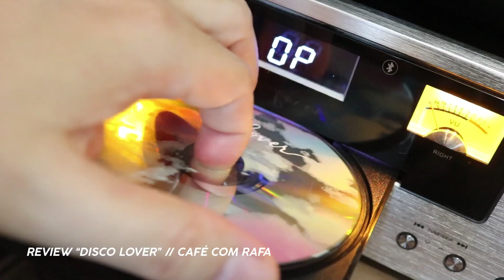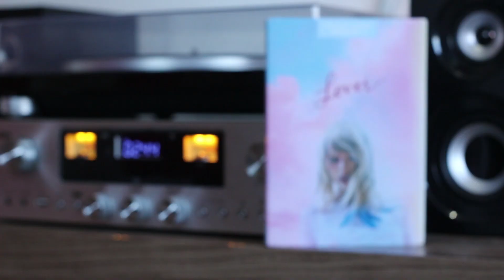TAYLOR Swift no BRASIL 2020: Nós vamos | LOVER TOUR | CAFÉ com RAFA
CONFIRMADO! Vou conferir a primeira visita "oficial" da Taylor Swift no Brasil. E agora, o que esperar do show? Ao vivo? Performance? Romance? Músicas do disco lover? Vem comigo começar essa expectativa do show que acontecerá dia 18 de julho de 2020, no Allianz Parque - São Paulo‎.

☕ SIGA-ME!